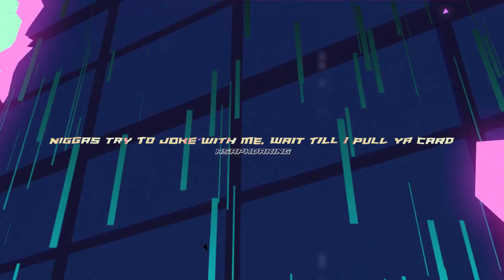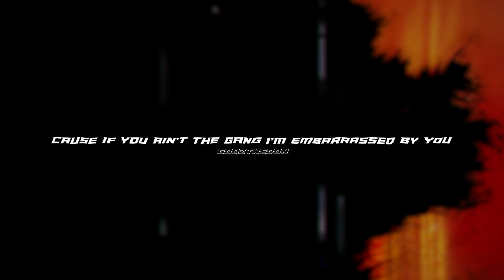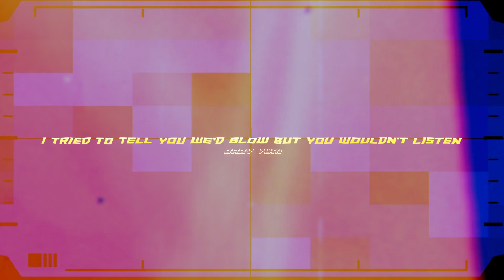AsaphDaKing & GODZtheDon - "STARS THRU DA ROOF" (feat. Baby Yuki) (OFFICIAL AMV) [UNDERDAWGZ EP]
Song: AsaphDaKing & @GODZMusic - "STARS THRU DA ROOF" (feat. @OmgItsBabyYuki)

AMV by: AsaphDaKing
Produced By: Mari Bourne
Mixed & Engineered By: AsaphDaKing
Recorded & Written By: AsaphDaKing, GODZtheDon, & Baby Yuki
Thumbnail By: AsaphDaKing

"UNDERDAWGZ" THE ADK x GODZ EP IS FINALLY HERE!!!

STREAM "UNDERDAWGZ" ON ALL PLATFORMS! (OUT NOW!)

Music | Listen Here!
I am on all platforms! Just search my name if your preferred platform is not listed.

Anime used: Promare

Promare (Japanese: プロメア, Hepburn: Puromea) is a 2019 Japanese animated film co-produced by Trigger and XFLAG. It was directed by Hiroyuki Imaishi and written by Kazuki Nakashima. It features character and mecha designs by Shigeto Koyama, 3DCG animation by Sanzigen, and music by Hiroyuki Sawano. The film was released on May 24, 2019 in Japan, by Toho Animation.[1] At the 2019 Annecy International Animation Film Festival, the film was selected as one of the ten films. It was nominated for Best Animated Feature — Independent at the 47th Annie Awards, but lost to Jérémy Clapin's I Lost My Body.